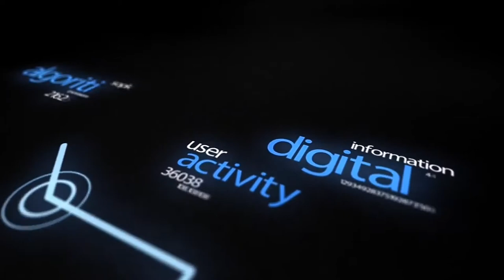Free technological videos clips || Computer motherboard video clips